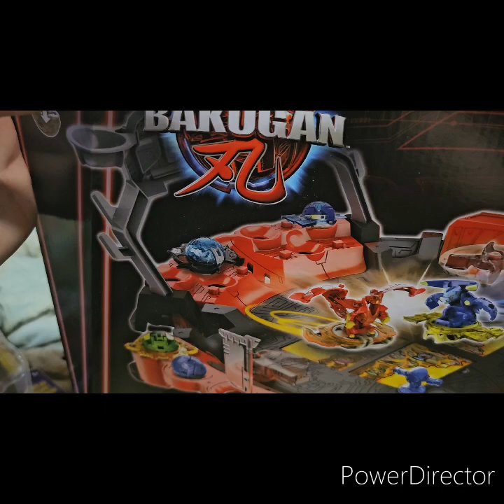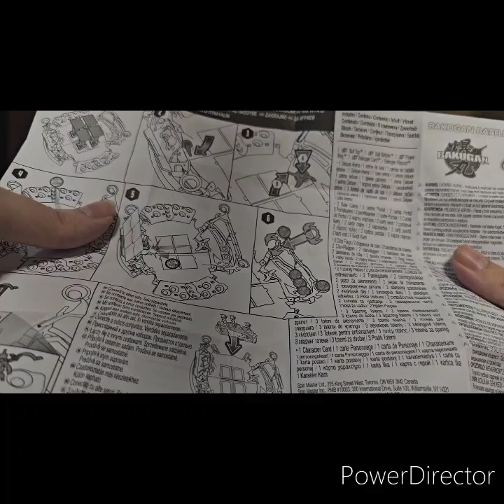My First Bakugan Unboxing Video!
It's time for my first ever Bakugan Unboxing video!